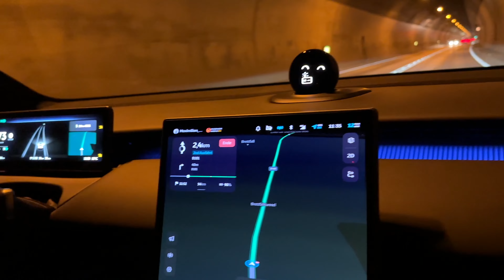Driving in the Colony with Nio Team to Achensee.. //33